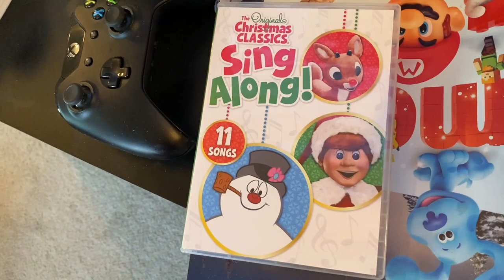Lots of Big Changes Coming!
Shannon talks about the big changes coming soon to the Densel household!